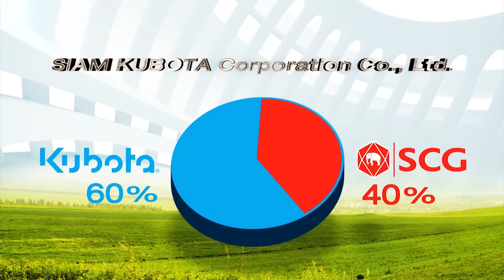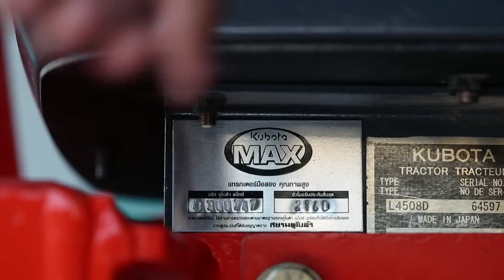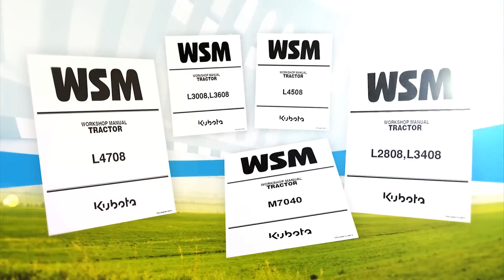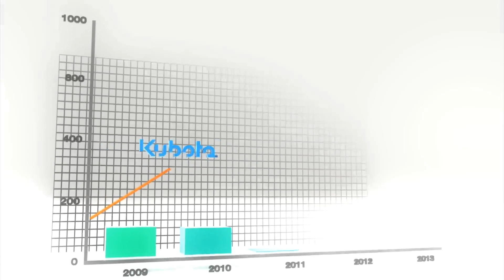Kubota Benjapol Chonburi (Thailand)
Voice-over: DJ DON